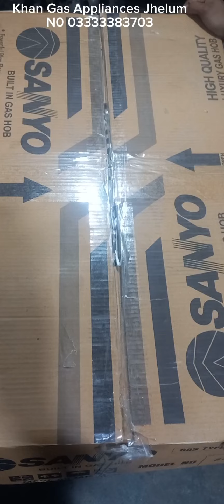Sanyo hob 3 B heavy 16×28#foryou